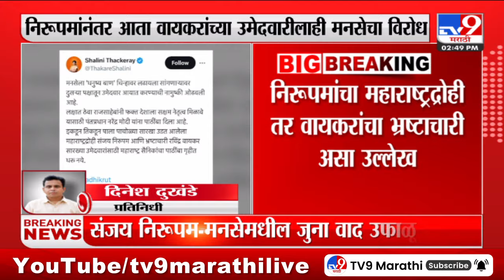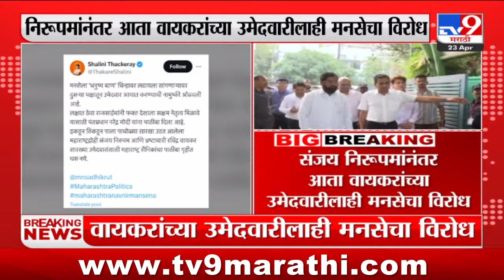MNS नेत्या Shalini Thackeray यांच्याकडून Ravindra Waikar यांच्या उमेदवारीला विरोध